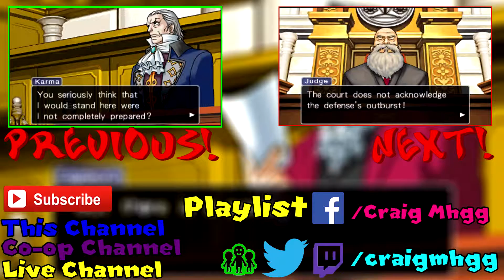Phoenix Wright: Ace Attorney - Case 4: Part 7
The trial continues and Lotta Hart is presented! Can we find holes in her testimony before Edgeworth is found guilty?

Case 4: Turnabout Goodbyes
On Christmas Eve two people are on a boat. A gunshot is fired and the body falls into the water leaving the suspect, Miles Edgeworth. Can Phoenix Wright save Edgeworth from his Guilty verdict by delving into his past and finding out and possibly solving the unsolved DL-6 Incident!